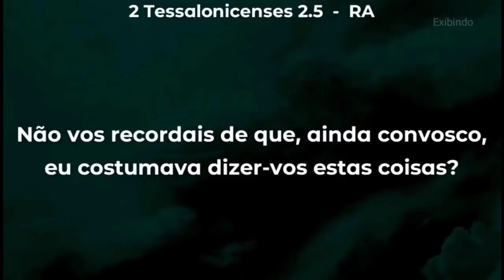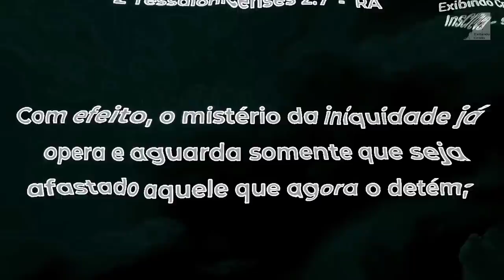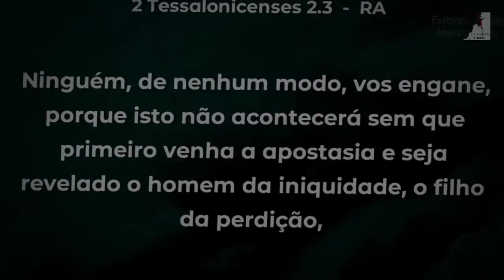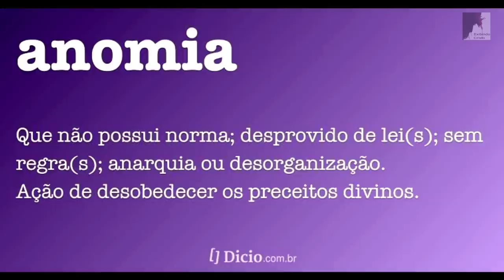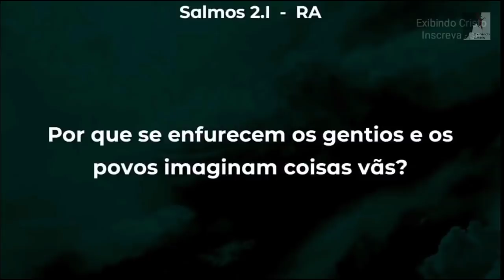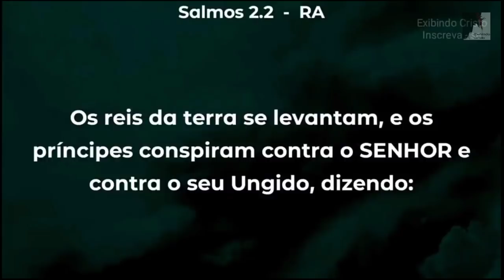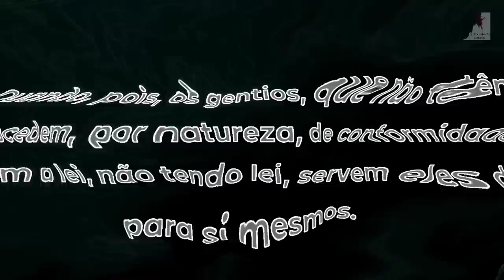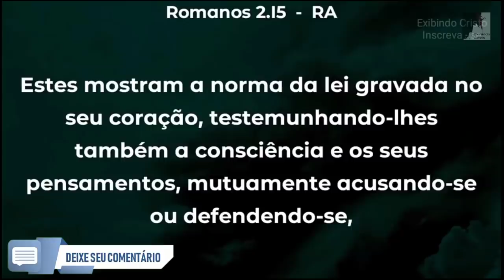Vem Ver: [REVELADO] O Mistério Que Detém O Anticristo? Pedro Dong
Vem Ver o Pastor Pedro Dong nos revela o que detém o Anticristo de se manifestar.
Estamos no temo do fim os sinais da volta de jesus estão se cumprindo. Os Mistérios do Apocalipse, do fim do mundo estão sendo revelados. Quem será o Anticristo e o que detém o Anticristo de se manifestar?
Pregação reveladora sobre assuntos que ainda não foram revelados. Essa pregação do fim do mundo, revela o porque o Anticristo ainda não veio.

🔸PREGAÇÕES

🔸 SÉRIE APOCALIPSE

🔸EZRA MA

🔸MIGUEL MA

🔸EXIBINDO CRISTO

🔸Queridos irmãos!